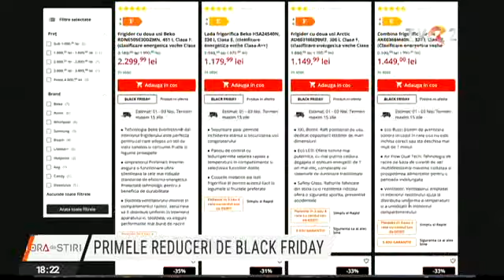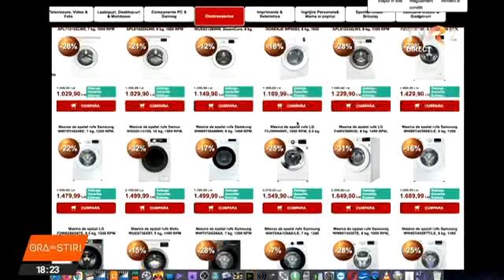Magazinele au început reducerile de Black Friday. Recomandările specialiştilor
Magazinele au început, deja, reducerile de Black Friday, deşi ne aflăm abia la sfârşitul lunii octombrie. Comercianţii au pregătit preţuri promoţionale şi se aşteaptă la vânzări record mai ales online, în condiţiile restricţiilor impuse la accesul în marile centre comerciale. Specialiştii în marketing recomandă să nu ne grăbim cu achiziţiile şi să comparăm mai întâi preţurile, mai ales că ofertele vor fi valabile mai multe săptămâni